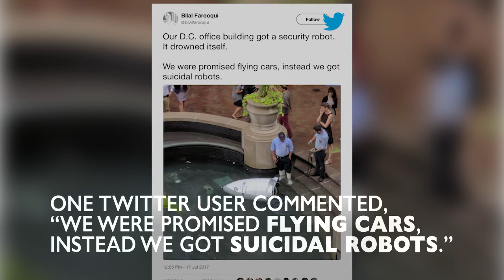Security Robot Drowns Itself in Fountain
We’ve seen it time and time again in film and television -- The helpful robot goes haywire. For a robot in Washington DC, however, it was more like Short Circuit than Westworld. It drowned itself in a fountain. Social media is loving the mechanical mishap, and the comments are going viral. One Twitter user commented, 'We were promised flying cars, instead we got suicidal robots.